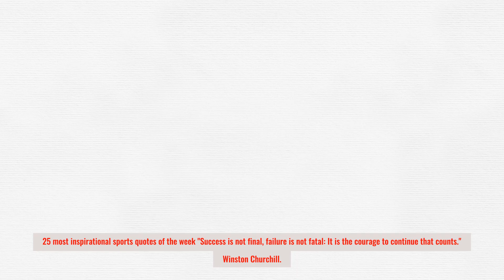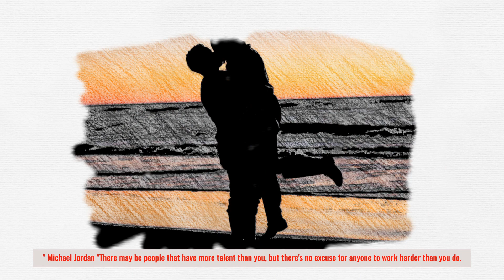Life quotes for the whole life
Life quotes  for all